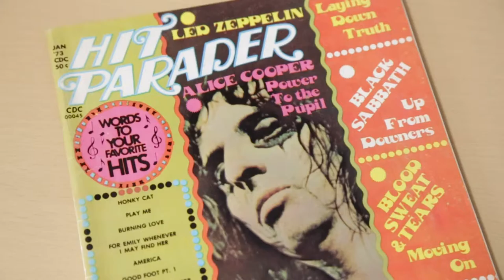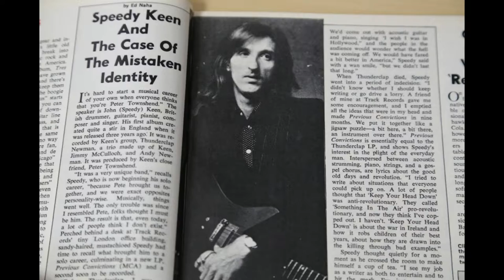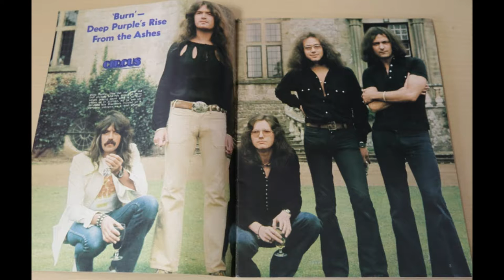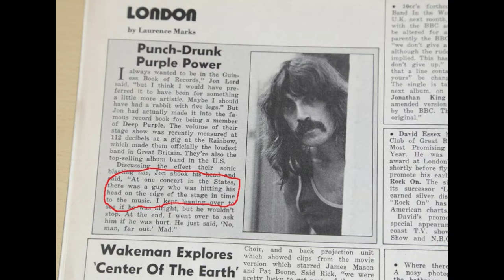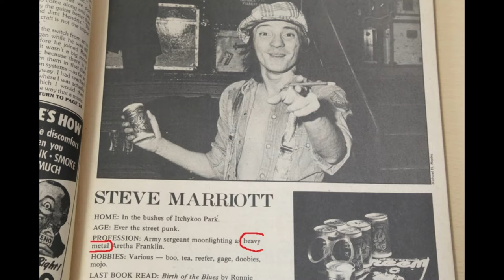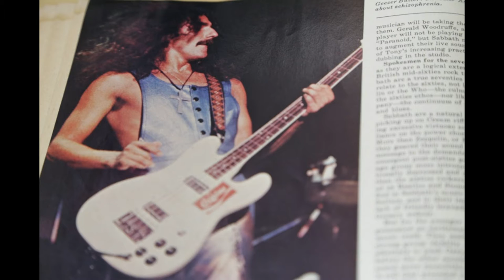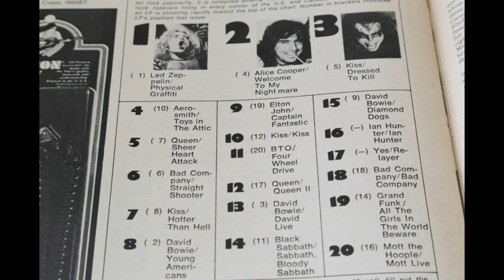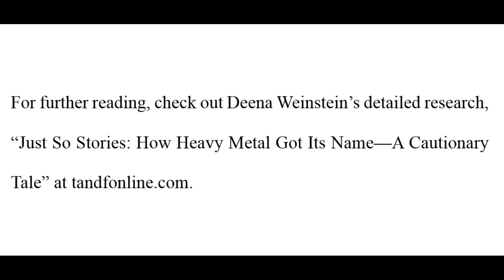Episode Seventeen: How the Term Heavy Metal Came to Be Used in the 1970's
Music history geek alert!

It's fairly well known among heavy metal history buffs that the term for our beloved music genre was first used to describe a style of music back in 1970. The details are a little fuzzy in places, but once the term was coined, how quickly did it take off? Was the music press calling all heavy and hard rock bands heavy metal?

I decided to take a look through some old music magazines from 1973 to 1975 to see how prevalent "heavy metal" was as the name for a style of music. The results were interesting...